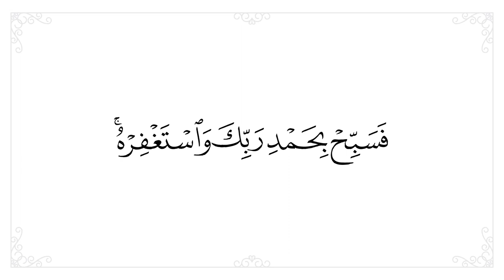سورة النصر مكررة 10 مرات للحفظ - افضل طريقة لحفظ القران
- سورة النصر